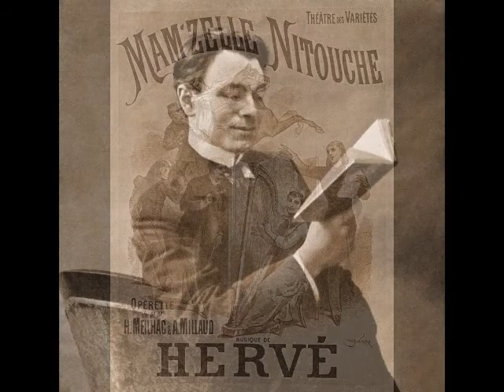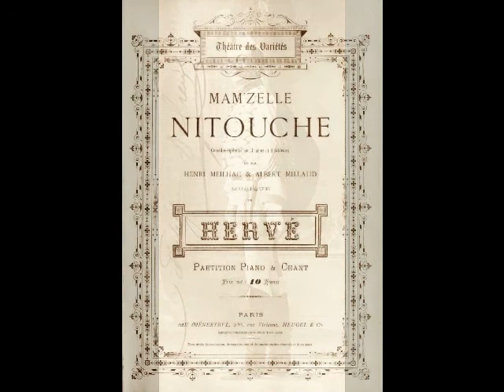Eugène de Creus - Mam'zelle Nitouche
Eugène de Creus (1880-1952) was a French lyric tenor whose lengthy career was mainly confined to the Opéra-Comique in Paris. Born Eugène Émile Mahieu in Lille, he began his working life as a soldier, playing in the Regimental Band of the 28th Infantry. Although the evidence of his recordings reveals that de Creus was an accomplished musician with a well defined technique, nothing much is known of his vocal studies or musical education. It is known that by the time he reached his early 20s, the young tenor was making concert and recital appearances around Paris under the name Eugène Mahieu de Creus.  In the fall of 1904, he was singing with a small touring company based in Valence. De Creus made his first stage appearance on October 15 of that same year as Duc della Volta in Offenbach’s comic opera La Fille du Tambour-major in Annonay. Local critics praised the tenor for his sweet voice and fine acting. Although he spent most of the season singing operettas such as Audran’s Gillette de Narbonne, Victor Roger’s Les Vingt-huit Jours de Clairette and Hervé’s Le Petit Faust, de Creus performed at least one opera during this period. Just a month before his 25th birthday (and still calling himself Eugène Mahieu de Creus), the tenor made his operatic debut in Annonay as Wilhelm Meister in Mignon on November 30, 1904.

By 1908, de Creus had moved to Antwerp with his wife and baby daughter (who grew up to be Eliane de Creus, the noted operetta soprano). He began working with the Théâtre Royal Français (now the Bourla Theater), where he sang a variety of roles, including Octave in Emile Jaques-Dalcroze’s Le Bonhomme Jadis, Léopold in Halévy’s La Juive, Sylvain in Aimé Maillart’s Les Dragons de Villars and Néron in Quo Vadis? by Nouguès. De Creus parted ways with the Théâtre Royal Français when the Opéra-Comique’s Albert Carré offered him a contract for the 1911/12 season. The tenor’s debut with the company came about on June 19, 1911, as Laërte in Hamlet. This began a quarter century association with the company, which saw de Creus singing over 60 diverse roles such as Daniel in Le Chalet, Spalanzani in Les Contes d’Hoffmann, Remendado in Carmen, Ottavio in Don Giovanni, Vincent in Mireille, Tonio in La Fille du Régiment, Ramon in La Navarraise, the Poet Monk in Le Jongleur de Notre Dame, Basilio in Le Nozze di Figaro, Beppe in Pagliacci, Spoletta in Tosca, Gastone in La Traviata, Juan in Don Quichotte, Pylade in Iphigénie en Tauride and Despréaux in Madame Sans-Gêne. The busy tenor also created roles in at least 20 world premieres, including Rufius in Noguès’ La Danseuse de Pompéi, Voice from the Abyss and the Officiant in Charpentier’s Julien, Chief Sailor and First Muezzin in Rabaud’s Mârouf, Molina in Erlanger’s La Sorcière, and the Gardener in Leoni’s Francesca da Rimini.

De Creus sang continuously with the Opéra-Comique until his farewell performance with the theater in 1935. He spent the next four years touring the provinces in operetta (frequently singing opposite his daughter, Eliane), finally leaving the stage for good in 1939 at the age of 59. Even in his retirement, de Creus remained a fixture with the Opéra-Comique, acting as a stage director for several years. Eugène de Creus passed away at his Paris home on January 14, 1952, just two weeks after his 72nd birthday.

As a contract player (to use the old cinema term) with the Opéra-Comique, Eugène de Creus seems to have been considered more of a commodity than a musical star…but what a valuable commodity he was. A glance at his many roles suggests that he could sing practically anything when called on to do so. He not only possessed a beautiful lyric voice of impressive range and flexibility, he also had the requisite acting and comedic skills to play any buffo role. De Creus was one of those rare artists who was able to glide seamlessly from leading to character roles throughout his career, including both Gérald and Hadji in Lakmé, as well as des Grieux, Bretigny and Guillot in Manon. He may also have been the only tenor in operatic history to sing Pinkerton, Goro and Yamadori in Madama Butterfly!

De Creus enjoyed a brief career in the recording studio. The majority of his recorded output…46 discs…was made for the Gramophone Company in Paris between 1912 and 1914. However, he returned to the recording studio twice during the 1920s, singing the role of Henri in the Gramophone Company’s complete set of Planquette’s Les Cloches de Corneville in 1920 and the role of Guillot in Columbia’s complete Manon in 1928/29. De Creus’ recordings showcase a fine lyric tenor that extends easily to high Bb (and beyond with the aid of mixed voice), exemplary musicianship and pristine diction. We also hear a style of singing that, alas, no longer seems to be present in the theaters of today. Here, de Creus sings the Inspector’s couplets from Hervé’s vaudeville-opérette, Mam'zelle Nitouche. This was recorded in Paris on April 7, 1914.